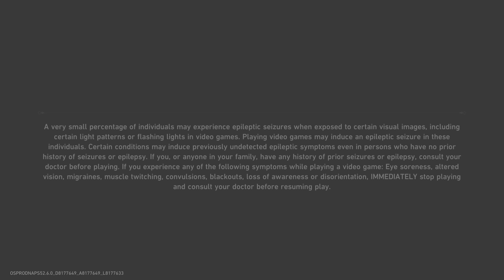Honkai: Star Rail AkaneSato Mission OVA Part 0